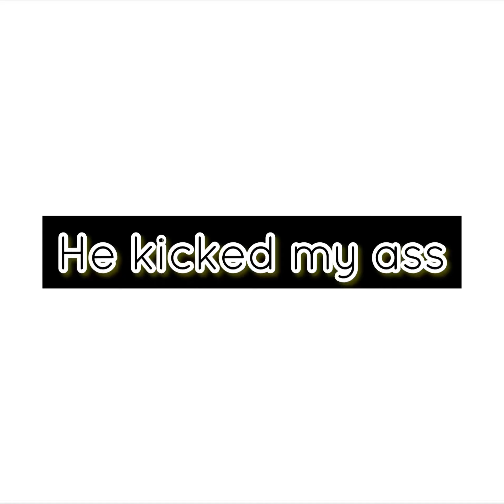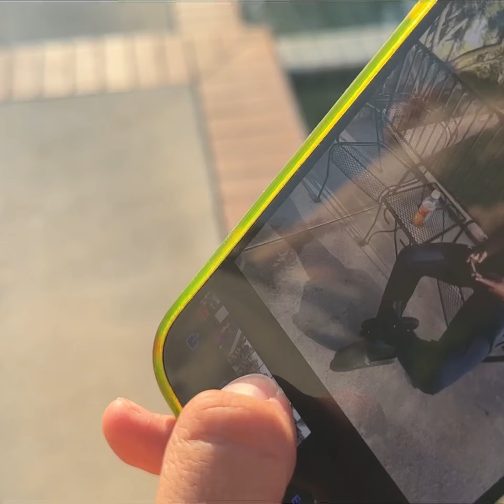He really did this lol….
I hope you guys enjoyed this video! We gotta make the channel blow up y’all! Love you guys!! @___jooee